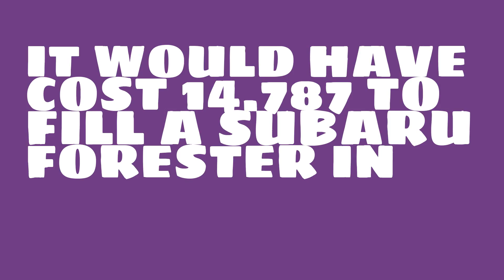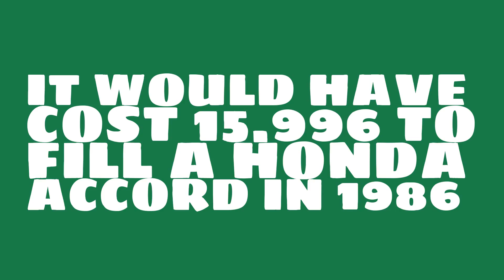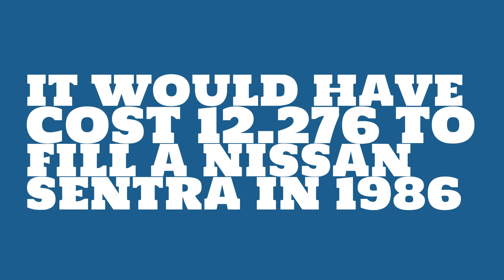How much would it have cost to fill a Jeep Grand Cherokee in 1986?